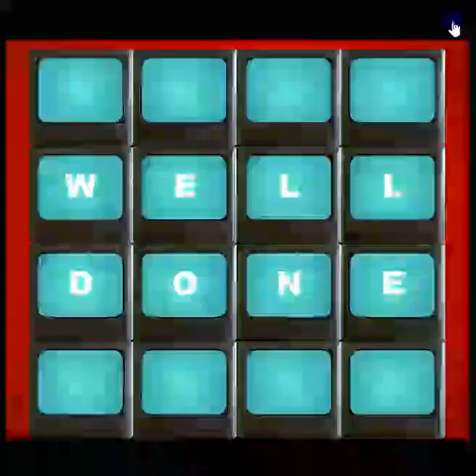Me and the Key 2 (Full Game)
00:08 - Level 1               I 03:25 - Level 14
00:14 - Level 2               I 04:20 - Level 15
00:26 - Level 3               I 04:27 - Level 16
00:38 - Level 4               I 04:42 - Level 17
00:54 - Level 5               I 05:09 - Level 18
01:15 - Level 6               I 05:24 - Level 19
01:42 - Level 7               I 05:40 - Level 20
01:48 - Level 8               I 06:01 - Level 21
02:03 - Level 9               I 06:14 - Level 22
02:22 - Level 10             I 08:13 - Level 23
02:30 - Level 11             I 08:31 - Level 24
02:43 - Level 12             I 08:56 - Level 25
03:03 - Level 13